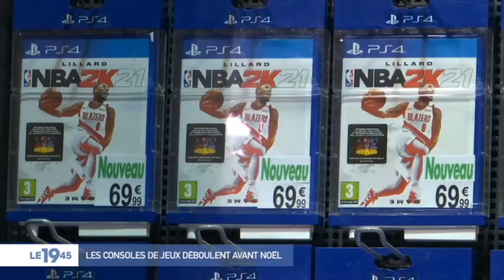Info sur la next gen